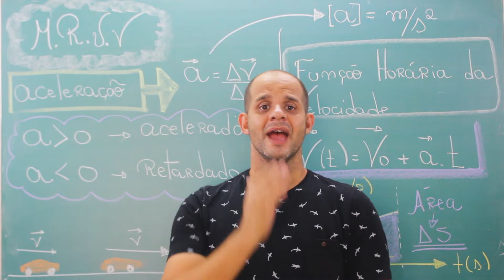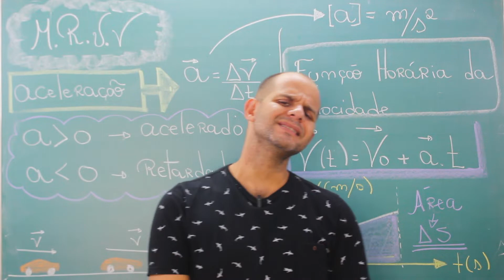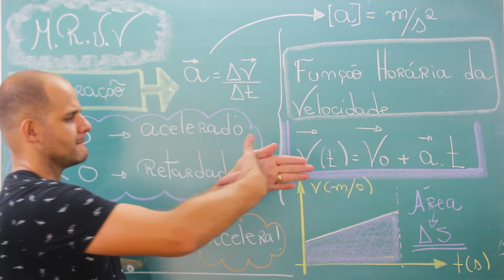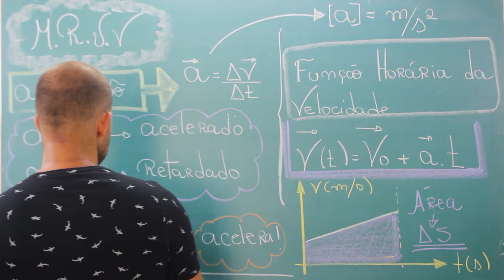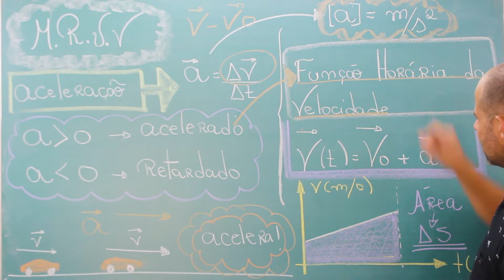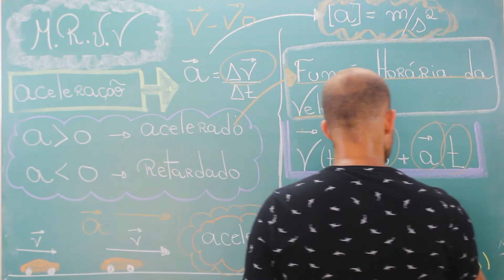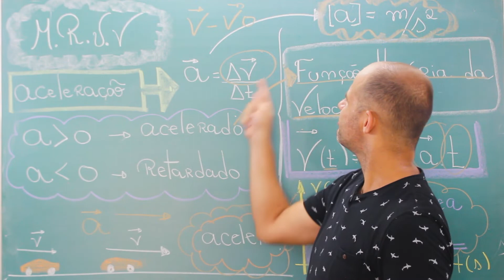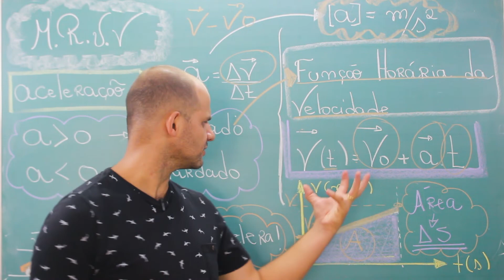Movimento Retilíneo Uniformemente Variado - Aceleração - EsPCEx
Olá caro aluno, nesta aula vamos falar de Movimento Retilíneo Uniformemente Variado, apresentando a você o conceito de aceleração. É importante compreender que estamos falando de um movimento que tem variação da velocidade de forma constante, promovendo a aceleração ou a frenagem de um corpo.
Aproveite para fazer alguns exercícios na lista que está na descrição deste vídeo, no link abaixo

LISTA DE EXERCÍCIOS

GABARITO